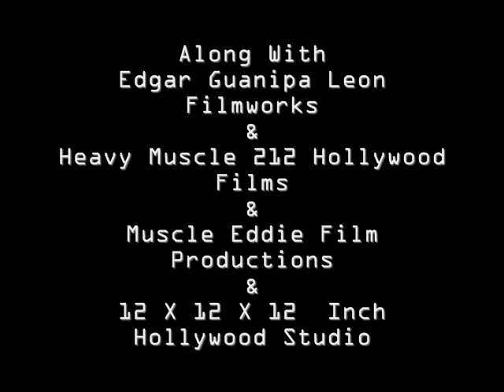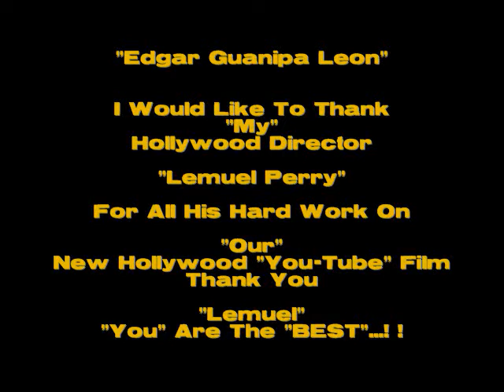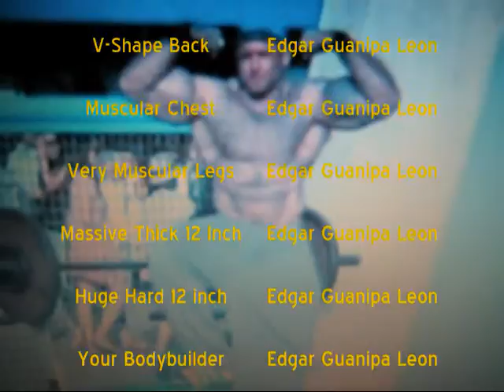Edgar Guanipa In A Lemuel Perry Film.#1 Huge Muscle's.Winner Of The Venice Beach Film Festival.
Hollywood's Best Bodybuilder Edgar Guanipa Say's Watch All My

Award Winning Bodybuilder "Hit" Movies And

To See Edgar Guanipa Totally Nude With His 18 Inch Dick

# 1 Hollywood Award Winning Bodybuilder "Hit" Movie Of The Year..!

For
Best Hollywood Venice Beach  Award Winning #1 Alpha Bodybuilder Edgar Guanipa
Best "You-Tube" Hollywood Venice Beach  Award Winning #1 Alpha Bodybuilder  "Hit" Film With The Biggest TVQ's Ratings
Best Hollywood Bodybuilder Edgar Guanipa With A 18 Inch Dick
In